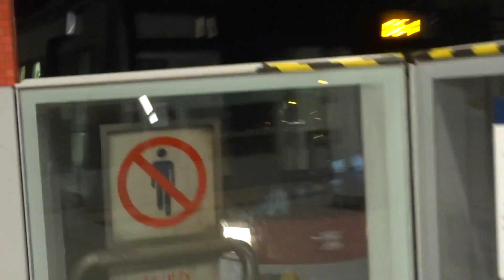測試影片 058